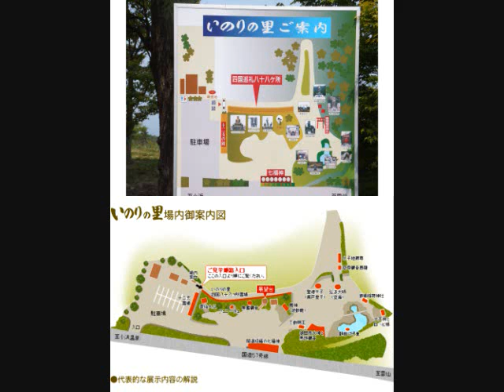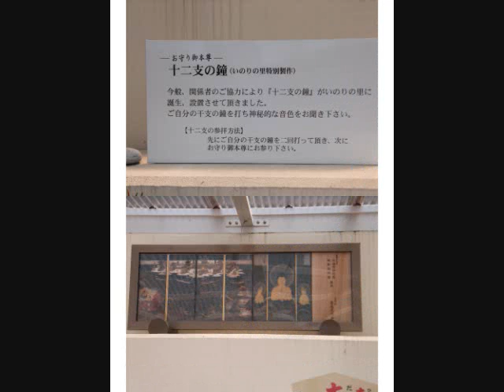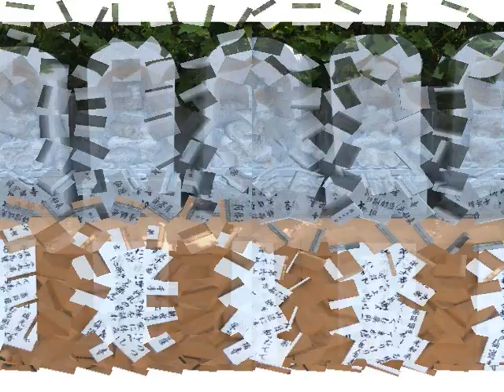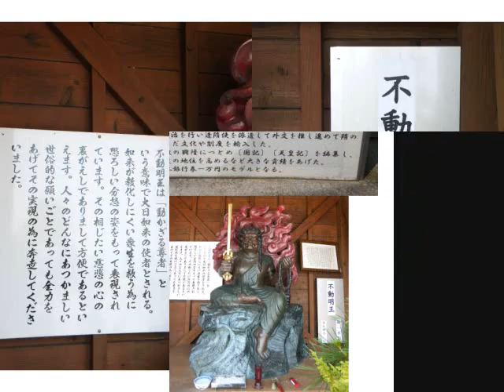【雲仙いのりの里】を訪ねて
四国八十八ヶ所は約1200年前の事、弘法大師が厄年の時に、
自身と人々の災厄を除くために歩いた道を仏道修行の道場として礼所としたのが
始まりと言われてています。

この巡礼の旅には約1ヶ月を要しますので、私達には中々出来ない旅です。

雲仙いのりの里には、四国八十八ヶ所霊場があります。

2010年12月、和歌山県岩出市根来山内在住で仏画・三昧画の画僧、牧宥恵先生の
原案図を元に製作完成したとの事です。

大仏様の御姿は人々の心を打ち、見据え、どんな弁明すら無意味に
してしまう力をもっています。

大仏様は云うまでもなくお釈迦様そのものの御姿ですが、
紀元前五百年前後にインド、シャカ族の王子として誕生され、
永い期間多くの修行を積まれ、ガヤー村の菩提樹の下で悟りを
開かれた仏陀の御姿です。

又、此処では龍神（波動龍）、FENICE（フェニーチェ）【火の鳥】、十二支霊場等が見られます。